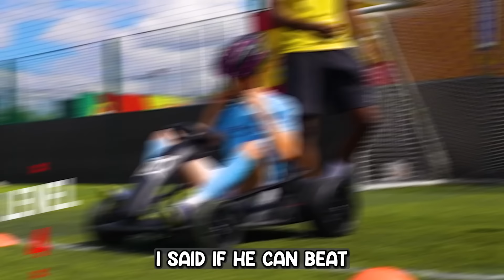Beat Kid Kevin De Bruyne = $10,000 (Football)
kid kevin de bruyne, takes on the ultimate football challenge in the football competition, if we wins the football challenge he wins $10,000. his skills were like cristiano ronaldo in this football challenge

Huge thanks to Xootz this is a ad for them!.

Check out the latest action vehicles and wheeled toys from Xootz
Follow Xootz on Instagram for more Go-Karting action: @xootzofficial

The Xootz Comet Electric Go-Kart is available NOW from Amazon

# xootz # xootzrideon # funwithoutlimits

What's up guys it's SV2 welcome to my new channel where i will post fun cool videos that are not football related, from vlogs to challenges & much more Check out some of my favourite Youtube videos!